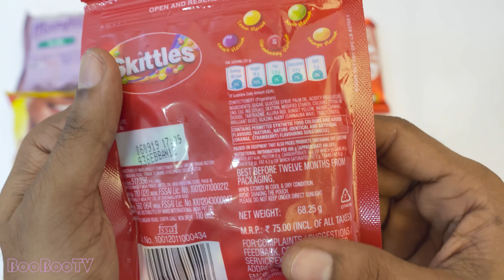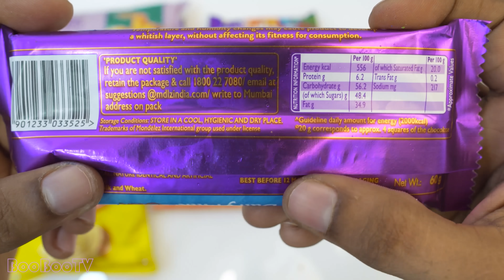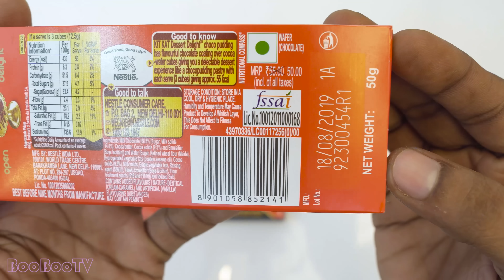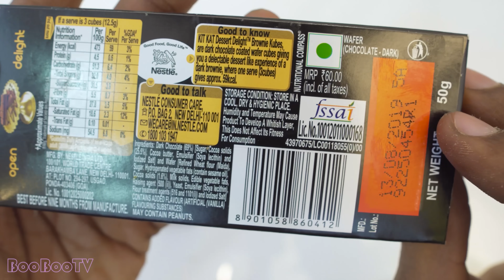Some candies snacks, chocolates, Skittles, kitkat, crispello, lays, dairy milk silk oreo, snickers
asmr satisfying chocolate ASMR Most Popular Candys Party // DAIRY MILK vs MARS vs GEMS vs M&M vs LOLLIPOPS candyworldnp chocolate dairymilk kitkat snickers wocciLearn Colors with Lollipops and Sweets.

This video isn't intended for children, so if you are a child, close this video, please. Shown here is the unpacking of sweets, candies, chocolate eggs, and ASMR lollipops.